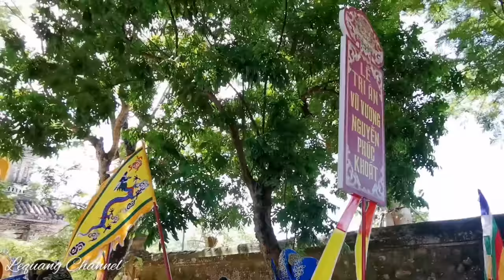Huế tôn vinh "Ông Tổ" khai sinh Áo Dài Việt Nam - Chúa Nguyễn Phúc Khoát | Lequang Channel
Trong 2 ngày 8 và 9/7, nhân dịp húy kỵ chúa Nguyễn Phúc Khoát, ông Tổ khai sinh Áo dài Việt Nam, UBND tỉnh Thừa Thiên - Huế tổ chức chương trình "Tri ân tiền nhân" - một trong những nội dung quan trọng của đề án "Ngày hội Áo dài Huế".
👉Mời Đăng ký Lequang Channel để theo dõi những Video mới nhất được cập nhật hàng ngày nhé. Link kênh:
XIN CẢM ƠN!
    Mọi người theo dõi tin tức mới - Huế news  từ Lequang Channel,  truy cập: